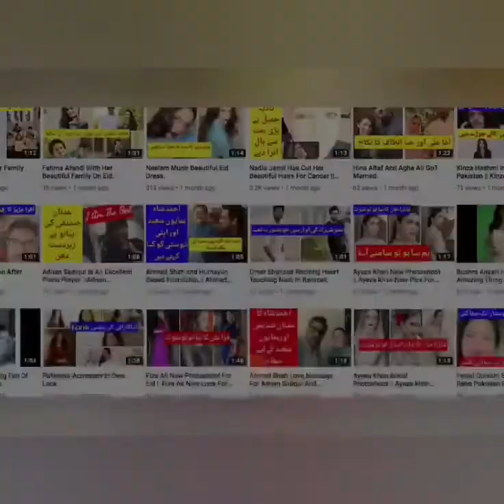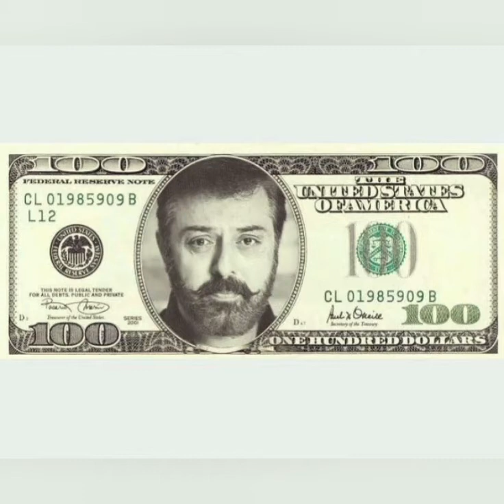Top Pakistani Actor Naumaan Ijaz Picture On Hundred Dollar | Awam ka Tv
Top pakistani actor Nauman ijaz picture on hundred dollar.If you like my video Then Hit the Like 👍Button Share your thoughts in comment box✍✍ Watch full video😊 Do Subscribe my Channel "Awam Ka Tv" for more videos. For More Videos Please Subscribe My Channel Disclaimer: The video is made for entertainment purposes only that is based on my own content and material.This channel doesnot promote and encourages any illegal activity and all the content provided by this channel is totally meant for educational and entertainment purposes only. Awam Ka Tv is a YouTube channel that shares and provides the latest and breaking news without hurting sentiments of any religion, community cast or any individual person at one click. Giving everyone the news from entertainment, sports, politics, since and technology, business and world news. 1)This video has no negative impact on the original works (It would actually be positive for them) 2)This video is also for teaching purposes.